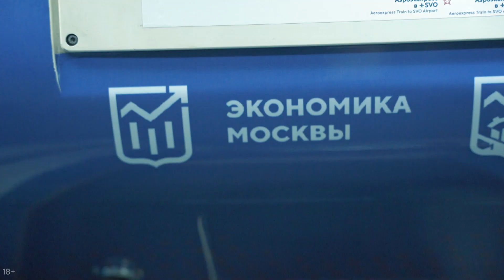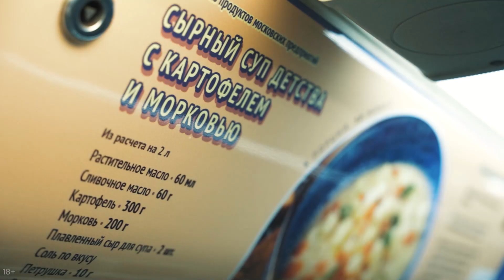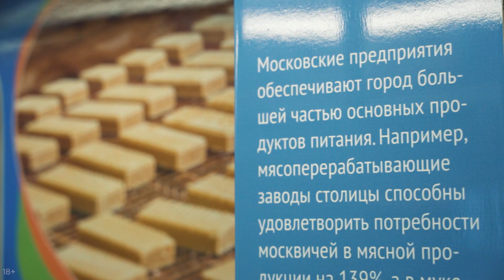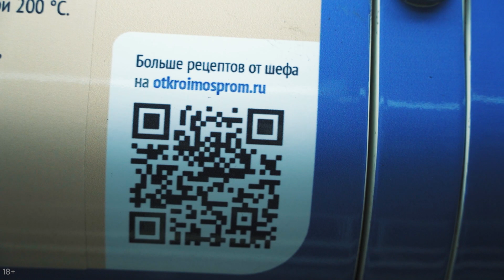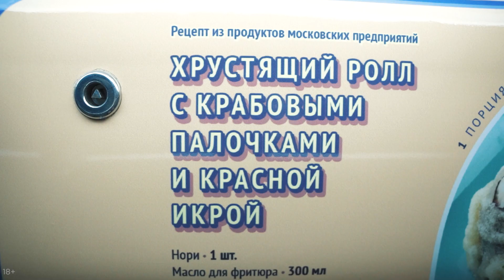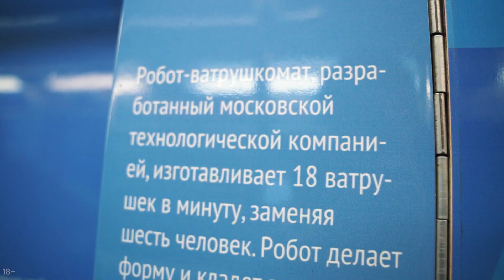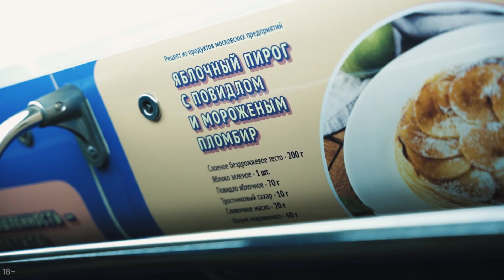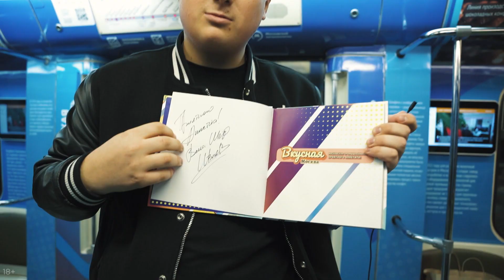ВКУСНЫЙ ПОЕЗД В МОСКОВСКОМ МЕТРО - РЕПОРТАЖ МАТВЕЯ ИВЛЕВА И ЛАВИНИИ РОССИ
Друзья, привет! В этом выпуске Ivlev Chef Channel – интересный влог от Матвея Ивлева и его соведущей, финалистки «Битвы Шефов», участницы «Адского Шефа» Лавинии Росси. Ребята спустились в метро и проехались в тематическом поезде «Вкусная Москва, запущенном совместно с Департаментом инвестиционной и промышленной политики города Москвы на Арбатско-Покровской линии.
Матвей и Лавиния пообщались с пассажирами на тему, любят ли они готовить, обсудили интересные рецепты от Шефа и поделились впечатлениями. Смотрим!